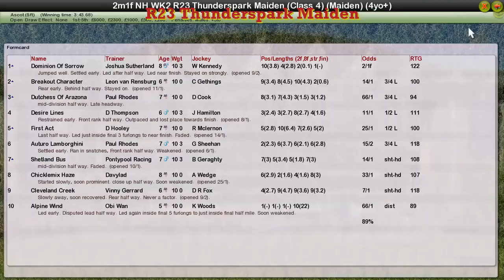NH WK2 R23 Thunderspark Maiden